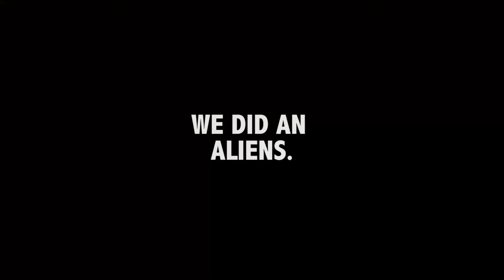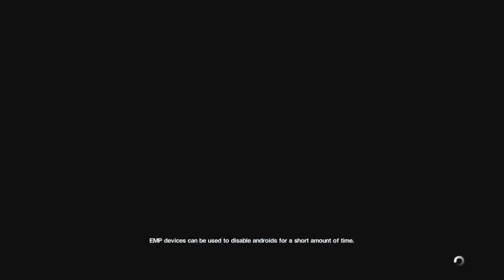Alien Isolation: Crew Expendable - Part 1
A completely blind play through of the Alien Isolation DLC, Crew Expendable, by someone who has never played the game before.

In other words, Deion makes Kane play the new Alien game, starting with the DLC and no idea of the controls.